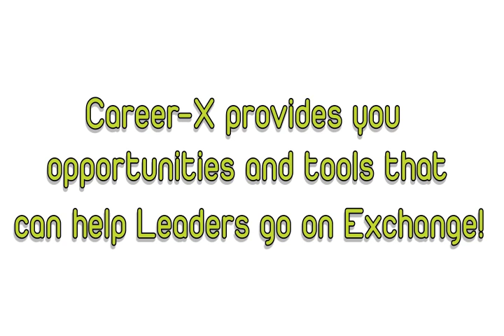Leaders go on eXchange: Career-X